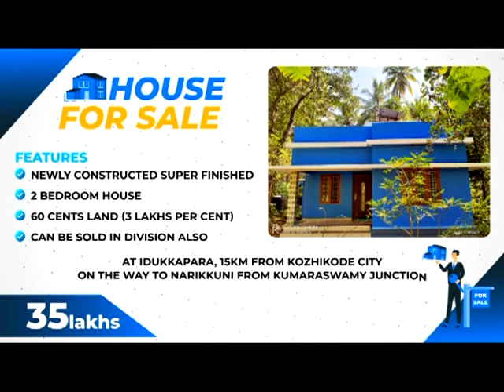KOZHIKODE JILLAVARTHAKAL 31 01 2023